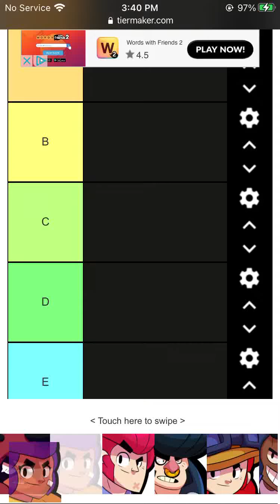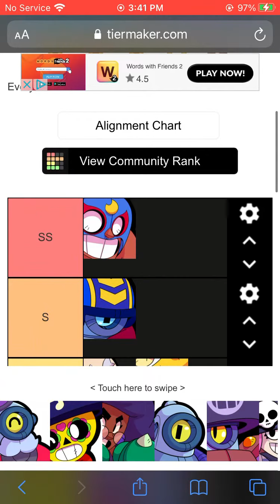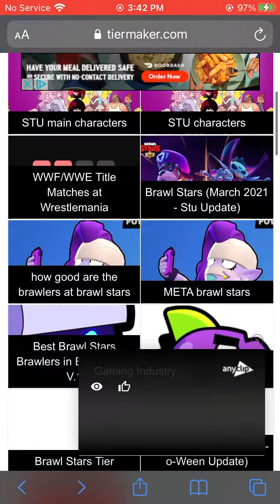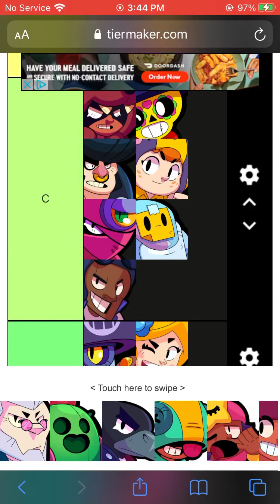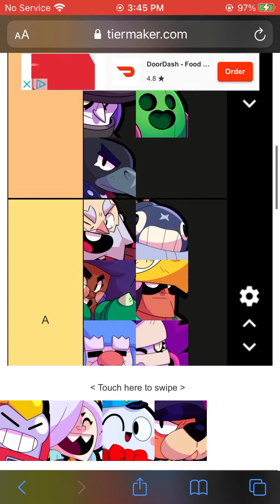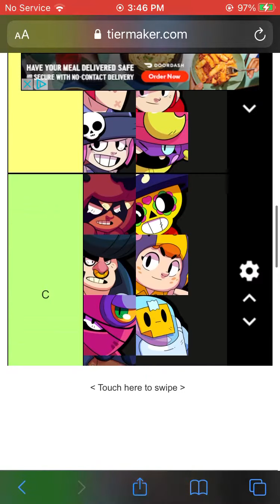Brawl stars tier list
Did your favourite brawler make it really high up? I know mine did